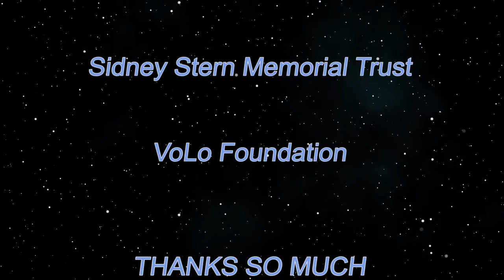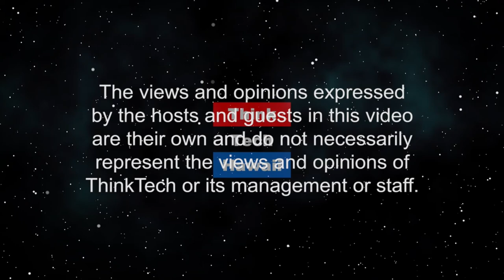Understanding the Flipped Classroom (Crossroads in Learning)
Teaching and Learning for parents and students.  For many years Kina Knisley taught math and science abroad. She quickly found out that parents did not help students with their homework properly so she changed her way of teaching to include the "flipped classroom". This method of teaching helped students and their parents better understand her lessons. Later in her career a diagnosis that kept her out of the classroom did not stop her. Learn how this former teacher used a not so new concept to change the way teaching and learning happens for all.  The host for this episode is Kecia King.  The guest for this episode is Kina Knisley.